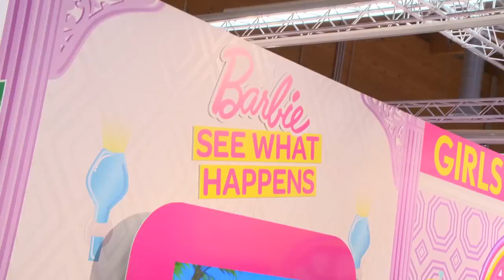Eigene One of a Kind Barbie für Liz Mohn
In der internationalen Medienlandschaft ist ihre Lebensgeschichte einmalig: Liz Mohn. Als Familienunternehmerin und Stifterin repräsentiert sie in der fünften Generation das internationale Medienunternehmen Bertelsmann. Die Mutter dreier Kinder ist für ihr engagiertes Leben als starke und moderne Frau, die Verantwortung übernimmt, ein Vorbild. Dafür wird Liz Mohn auf der Nürnberger Spielwarenmesse mit einer eigenen One of a Kind Barbie ausgezeichnet.